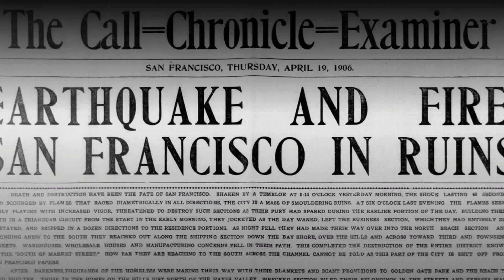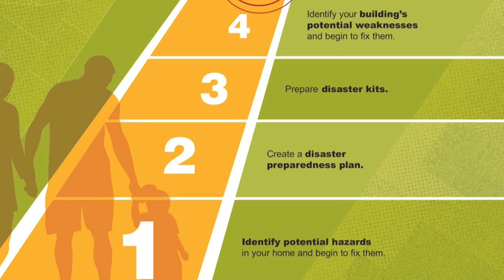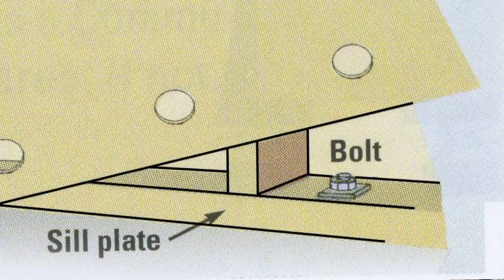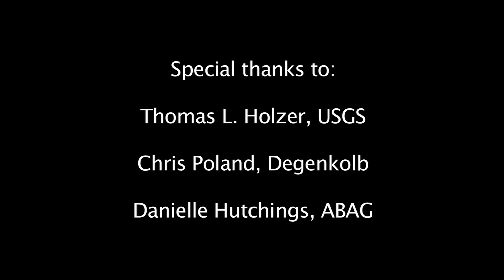San Francisco, California Bay Area Earthquake Hazards and Preparedness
The US Geological Survey presents a information on historical and recent earthquakes in the San Francisco, California, Bay Area.  Experts discuss scientific and engineering issues, as well as personal safety and community well-being.  The "Seven Steps to Safety" are presented showing families how to prepare for and respond to an earthquake.